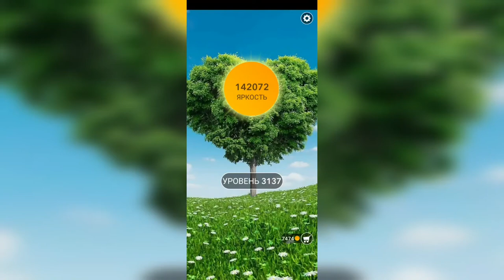Word / Слово Крест: Поиск русского кроссворда / Уровень 3137